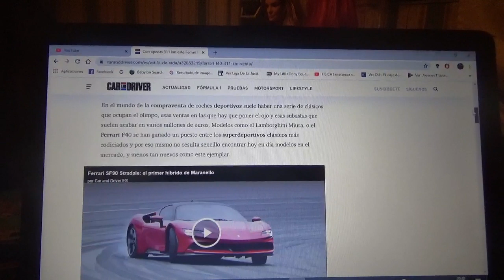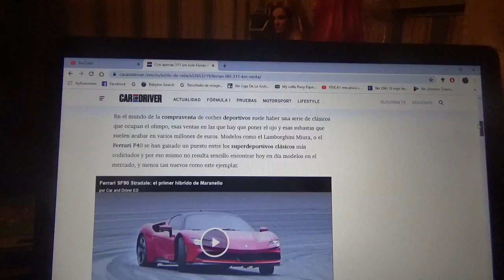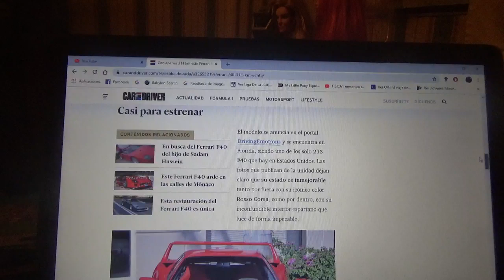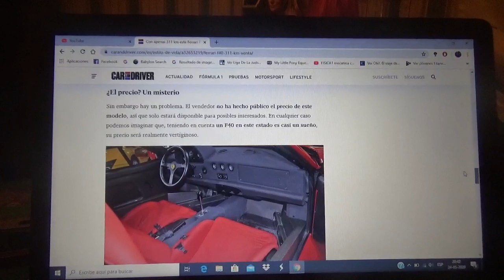A la venta este Ferrari F40 con tan solo 311 km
Aquí les cuento de esta unidad del exclusivo superdeportivo de la compañía automotriz de Maranello que tiene un impecable estado y con un kilometraje muy bajo